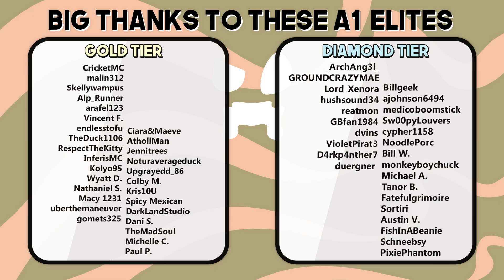END CITY RAID in Hardcore Minecraft 1.18! (#12)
IT IS TIME TO FLY. In this episode we head into the end in search of an elytra. i made a big mistake by taking this dog with me.

if you read this comment "end"